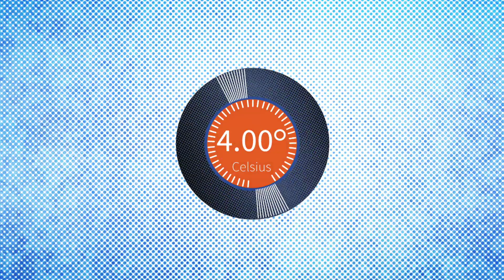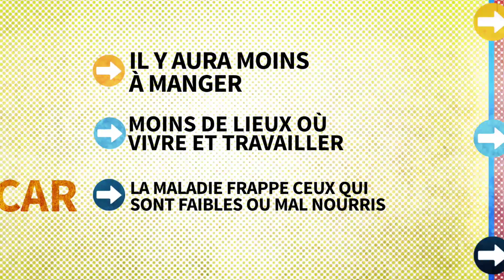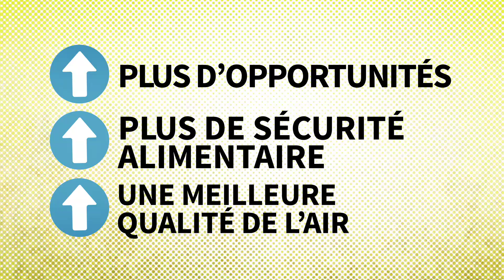La température mondiale risque d'augmenter de 4 degrés d'ici la fin du siècle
- La Banque mondiale alerte sur les graves dangers d'une telle hausse et appelle à une action urgente pour faire baisser la température mondiale.